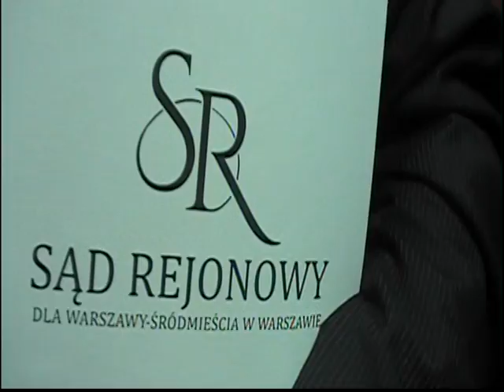AKT ŁASKI PREZYDENTA RP DLA SKAZANYCH ZA PROTEST W PAŃSTWOWEJ KOMISJI WYBORCZEJ 2014 (2)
Materiał przekazany Stronnictwu Pracy i TELEWIZJI NARODOWEJ w dniu 01 XII 2016 przez Twórcę - Janusza Zielińskiego Obrońcę Krzyża.
Pan Janusz obdarował nas również brzozowym Krzyżem z orędziem Papieża Polaka "BROŃCIE KRZYŻA OD GIEWONTU DO BAŁTYKU".
Dary przyjęła Pani Prezes Grażyna Janina Wasilewska-Miernicka - wiceprezes Stronnictwa Pracy.
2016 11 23 VTS 01 2